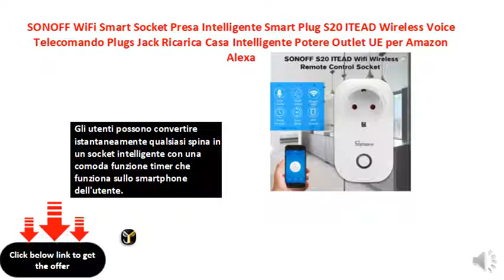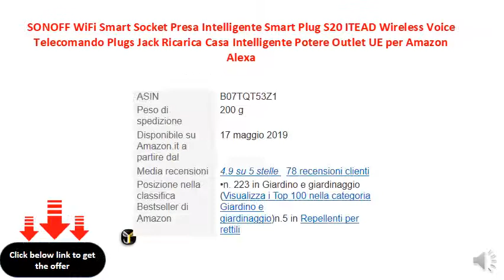SONOFF WiFi Smart Socket Presa Intelligente Smart Plug S20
Sonoff S20 ITEAD è una presa intelligente controllata dal telefono APP Ewelink.
    Gli utenti possono convertire istantaneamente qualsiasi spina in un socket intelligente con una comoda funzione timer che funziona sullo smartphone dell'utente.
    È possibile accendere/spegnere qualsiasi dispositivo collegato sia sull'APP Ewelink che premendo la manopola di controllo manuale della presa WIFI.
    È possibile impostare il conto alla rovescia/singolo/ripetizione timer per attivare automaticamente/disattivare la presa WIFI controllato sulla tua app. È possibile condividere il capocorda WIFI con la famiglia in modo da poter controllare insieme.
    Puoi anche controllare i tuoi elettrodomestici da Amazon Alexa, il che lo rende perfetto per controllare l'illuminazione e altri elettrodomestici. Godiamo la vita intelligente e rendere la vostra casa più intelligente.